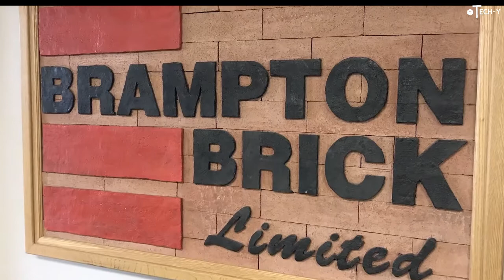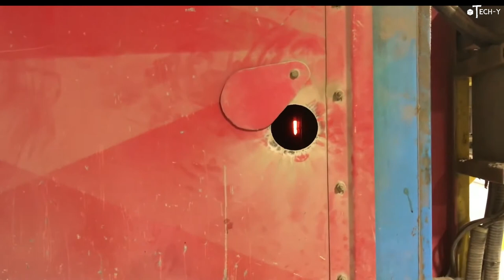How bricks are Manufactured in the biggest brick plant in North America | Techy HD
In the video, we have shown North America's largest brick plant is in Brampton, Ontario, Canada. More than 200 million bricks are produced each year at the Brampton Brick facility. Click to watch how they do it with only 7 operates on duty at any given time.